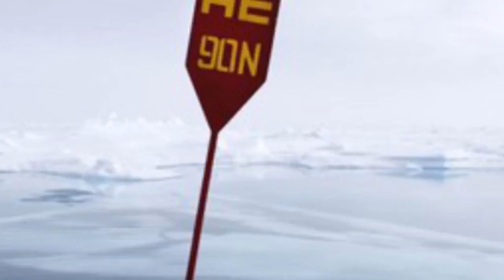youtube video #-U6UhzdpNJM